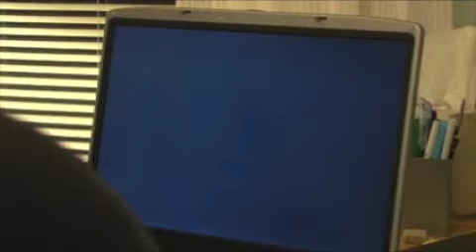The Joe and Robert Show - the Dentist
Joe and Robert, Joe is studying to be a dentist.